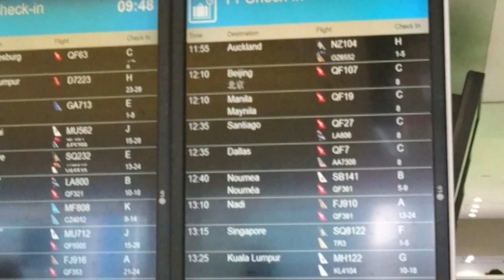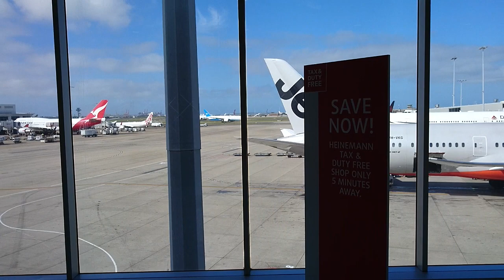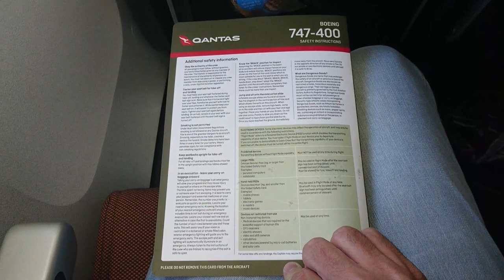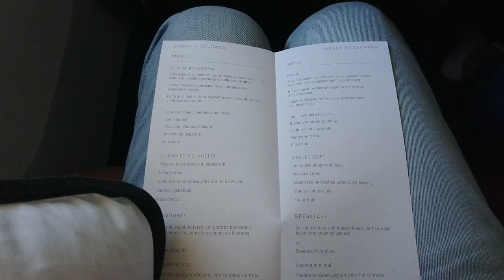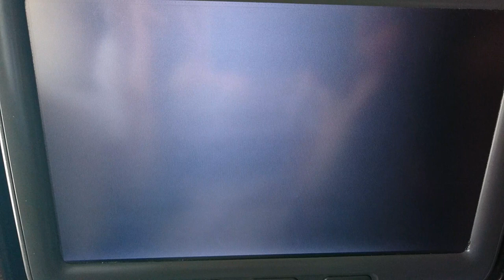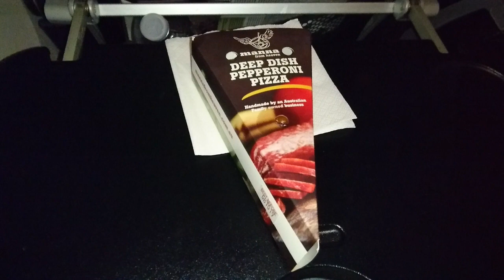Qantas | Boeing 747-400ER | VH-OEE | Sydney [SYD] - Santiago [SCL]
Flight QF 27 from Sydney Kingsford Smith Intl. Airport (SYD/YSSY) to Santiago C. Arturo Merino Benítez Intl. Airport (SCL/SCEL).
Boeing 747-438ER | VH-OEE "Nullarbor".
Friday April 19th 2019.
Seat: 48 A.